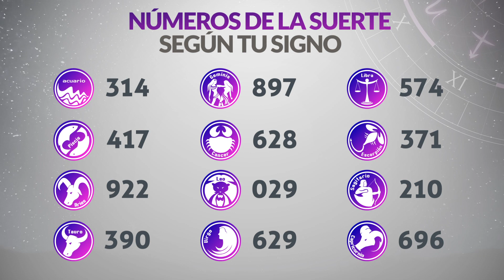Resultado de CAFETERITO TARDE del Lunes 18 de Septiembre de 2023 | CHANCE 🍀😱💰🚨🔥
Resultado de Cafeterito Tarde Lunes 18 de Septiembre de 2023
Resultado de Cafeterito Tarde dieciocho de septiembre
Ultimo resultado de sorteo de Cafeterito Tarde
CHANCE Cafeterito
cafeterito tarde
cafeterito tarde
loteria cafeterito
invierte
resultados gana
loterias gana